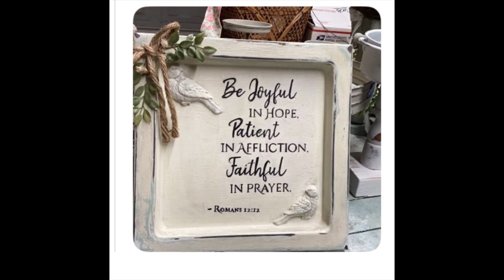A few whatnot sales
A few things sold in whatnot . Shop with me live in whatnot every wed 9 am pst